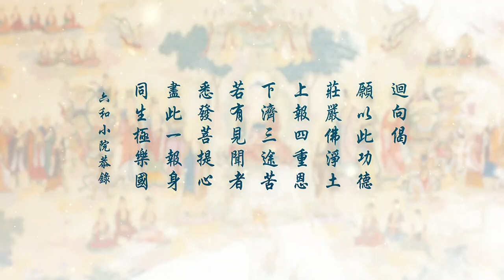劉素雲老師：《無量壽經》複講第二回-第51集 2021.07.28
慈雲法雨網站發布